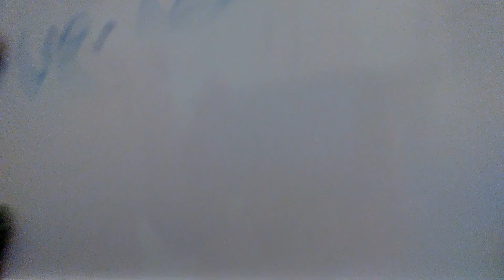A Few Places we Visited